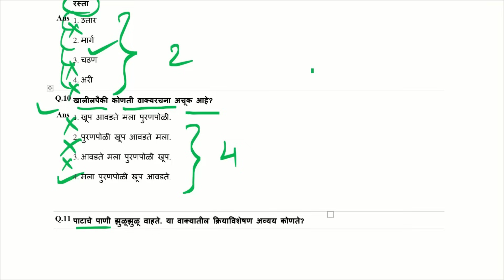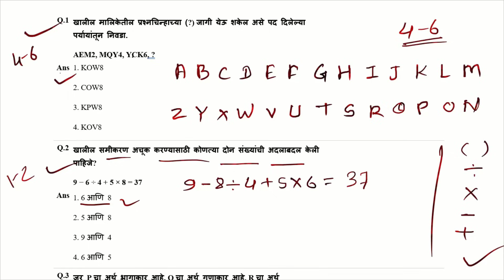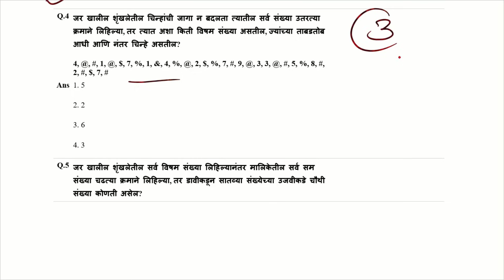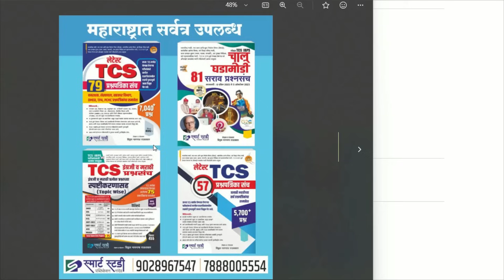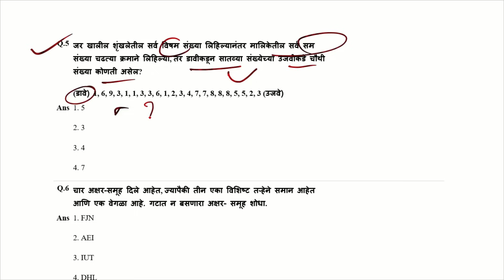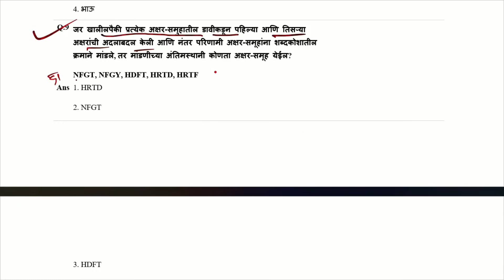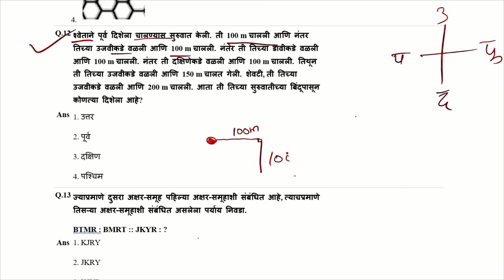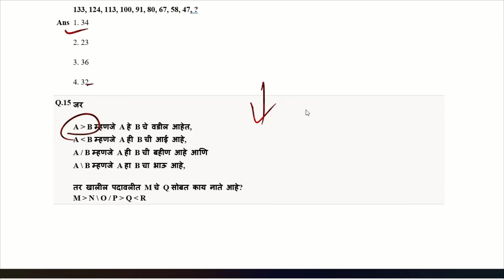अर्थ व सांख्यिकी संचालनालय भरती 2023 प्रश्नपत्रिका - arth v sankhyiki sanchanalaya exam question - 5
अर्थ व सांख्यिकी संचालनालय भरती 2023 प्रश्नपत्रिका - arth v sankhyiki sanchanalaya exam question paper 2023 | arth v sankhyiki sanchanalaya previous year question paper

अर्थ सांख्यिकी संचालनालय अन्वेषण भरती x"गट कx"

x" NOTSx"

₹160 मध्ये फक्त 85 मुलांना नोट्स भेटतील नंतर किंमत 199 राहील

नोट्स साठी 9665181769 यावर ₹160 पेमेंट करून 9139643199 नंबर च्या व्हाट्सअप वरती स्क्रीनशॉट स्क्रीनशॉट पाठवा

Your Queries 👇
arth v sankhyiki sanchanalaya recruitment
अर्थ व सांख्यिकी संचालनालय भरती 2023
अर्थ व सांख्यिकी संचालनालय भरती प्रश्नपत्रिका
arth v sankhyiki sanchanalaya previous year question paper
arth v sankhyiki sanchanalaya exam date 2023
अर्थ व सांख्यिकी संचालनालय भरती
arth v sankhyiki sanchanalaya paper
arth v sankhyiki sanchanalaya exam expected question
des previous year question paper
des bharti 2023
maha des exam date 2023
maha des exam question paper
अर्थ व सांख्यिकी संचालनालय भरती अभ्यासक्रम
अर्थ व सांख्यिकी संचालनालय exam date
अर्थ व सांख्यिकी विभाग भरती
सांख्यिकी अन्वेषक अभ्यासक्रम
Arth v sankhyiki sanchanalaya mumbai

Keyword 👇
अर्थ व सांख्यिकी संचालनालय भरती 2023 , arth v sankhyiki sanchanalaya exam question paper , अर्थ व सांख्यिकी संचालनालय प्रश्नपत्रिका , arth v sankhyiki sanchanalaya exam question 2023 , arth v sankhyiki sanchanalaya question paper 2023

अर्थ व सांख्यिकी संचालनालय भरती 2023 प्रश्नपत्रिका - arth v sankhyiki sanchanalaya exam question

 अर्थ व सांख्यिकी संचालनालय भरती , arth v sankhyiki